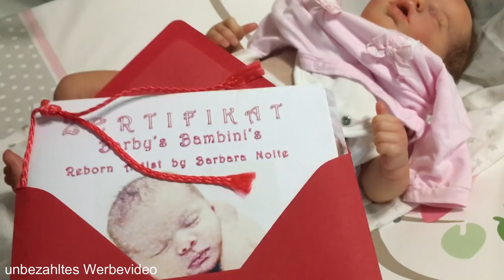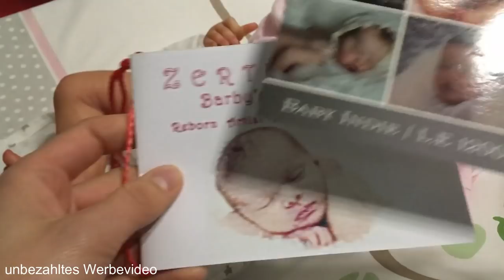Eschwege Baby | quasi Box opening | Reborn Baby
Heute zeige ich euch mein neues Reborn Baby aus Eschwege von Barbara Nolte. Gerne könnt ihr mir Namensideen in die Kommentare schreiben. Viel Spaß.

Meine Reborn Babys:
Marla Theresa: Geb.: 2018 Indie von Laura Lee Eagles

Meine Kamera:
I-Phone SE
Movie Maker
Wondershare Filmora